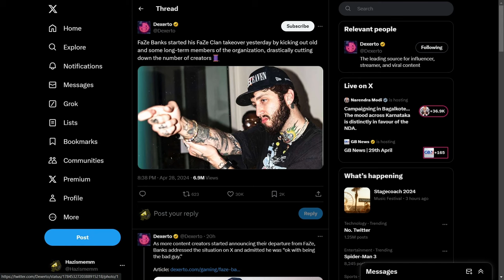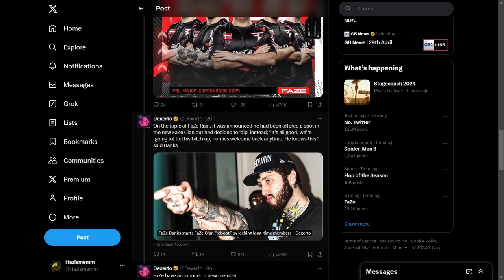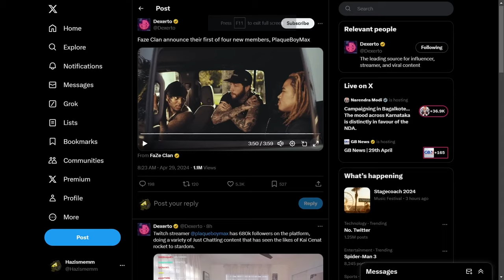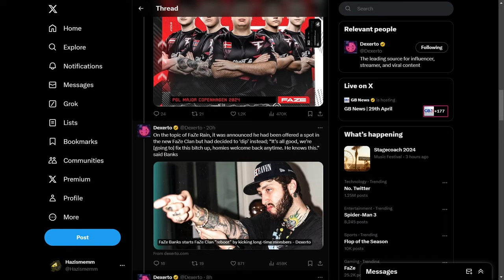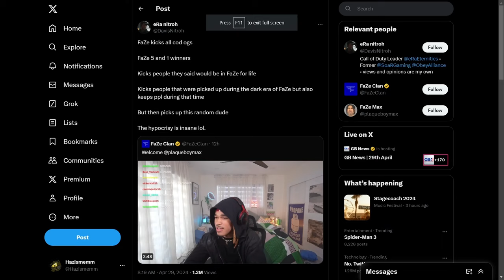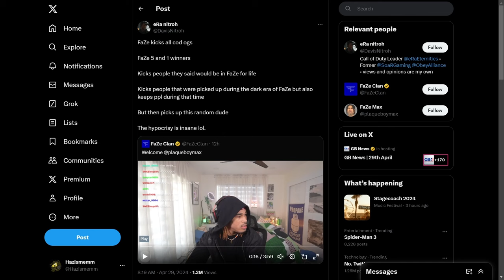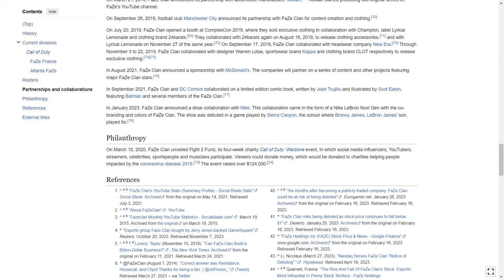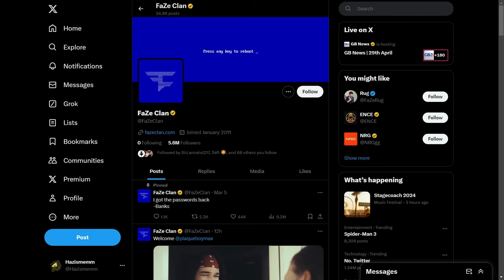It's Sad What's Happened to Faze...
Faze Up or Down Homies thats all i remember